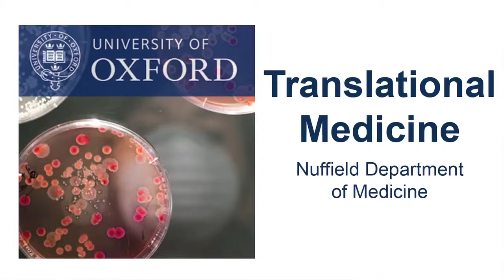Gareth Bond: Human Cancer Genetics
Dr Gareth Bond, Associate Member of the Ludwig Institute for Cancer Research, studies the influence of genetic variants on the origins, progression and treatment of human cancer. His goal is to create genetic maps of these variants, and their abilities to serve as biomarkers in the clinic.